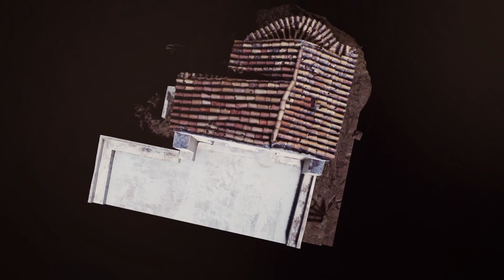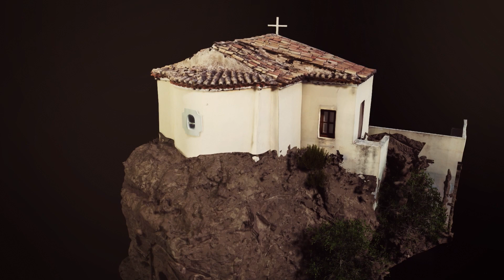Eglide de Saint Athanasios Kourkouris (3D Video)